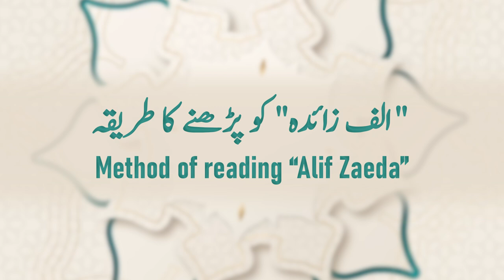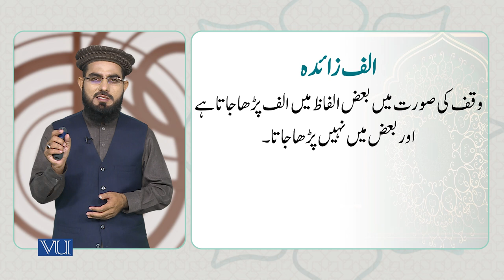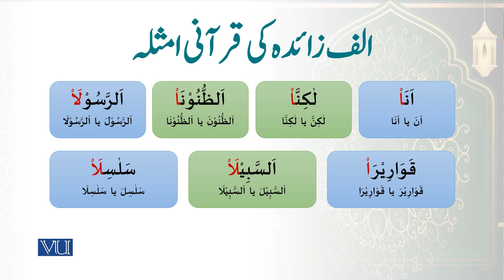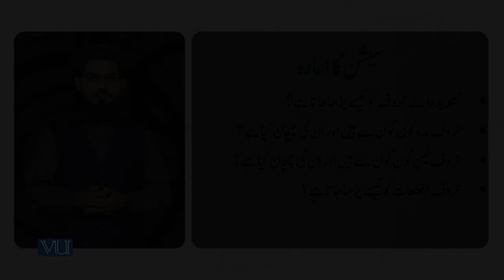"الف زائدہ" کو پڑھنے کا طریقہ | Method of Reading “Alif Zaeda” | Quranic Text | ISL1151_Topic045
Topic045: Method of reading “Alif Zaeda”,
"الف زائدہ" کو پڑھنے کا طریقہ
By Dr. Ali Imran